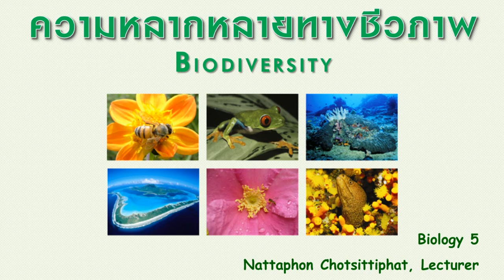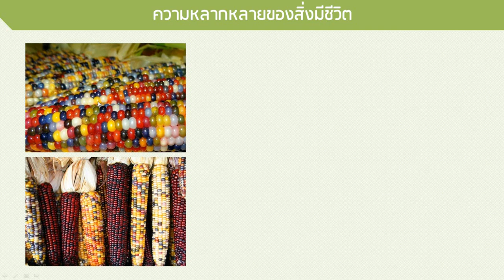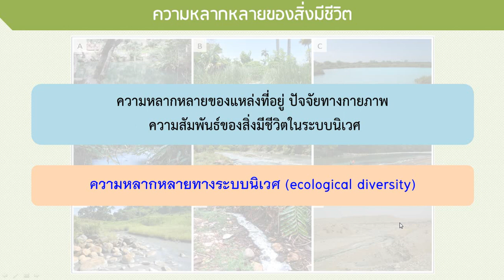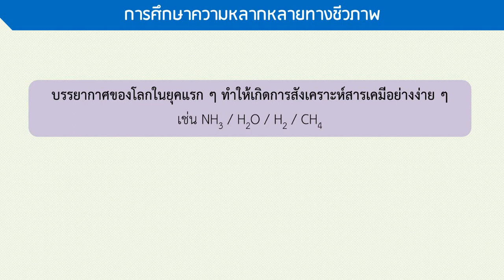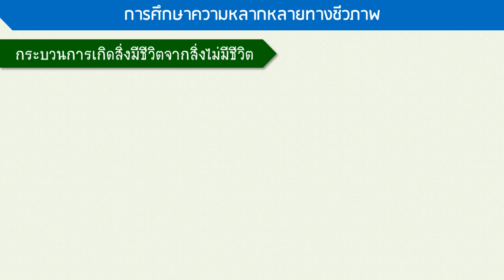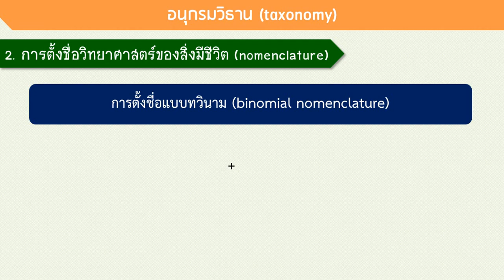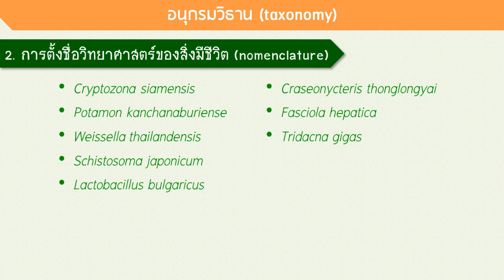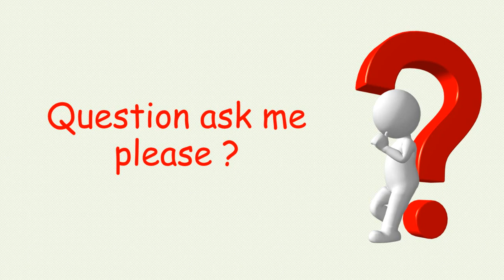ชีววิทยา ม.6 เทอม 2 ครั้งที่ 1 ความหลากหลายของสิ่งมีชีวิต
ชีววิทยา ม.6 (ความหลากหลายทางชีวภาพ) เนื้อหาประกอบด้วย
1. ความหลากหลายของสิ่งมีชีวิต
2. การศึกษาความหลากหลายทางชีวภาพ
3. อนุกรมวิธาน